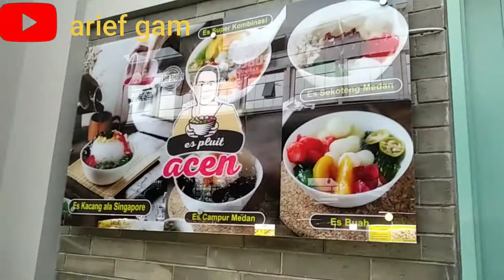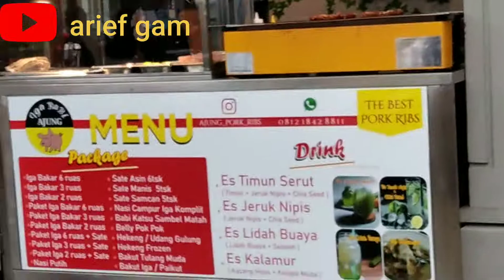P I K 2 Rasa Hongkong......